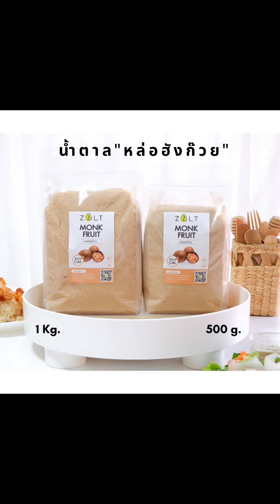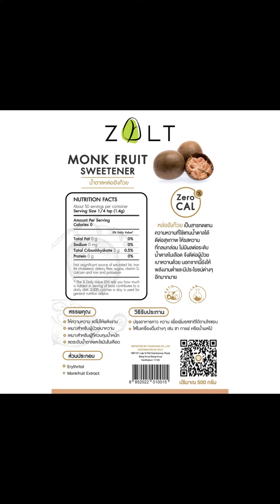฿65.00 - 535.00 -50% น้ำตาลหล่อฮังก๊วย มี อย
฿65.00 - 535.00  ประหยัด 50%